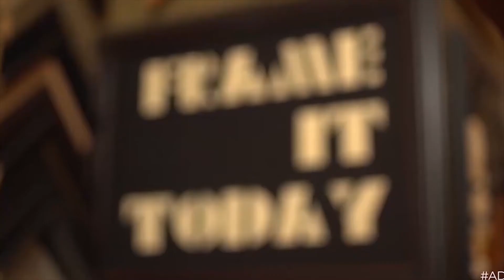A Conversation With Devin Butler and Those Damn Kids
Kent sits down with Devin Butler and the band Those Damn Kids to talk about the upcoming event "Empire Alt Fest".